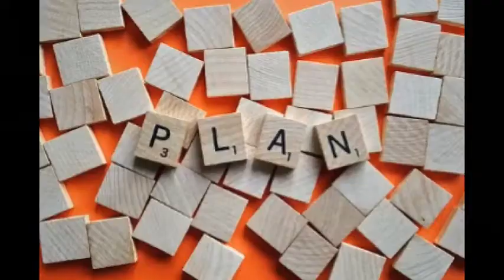Dr Myles Munroe | How To Become An influence | Powerful inspirational Video